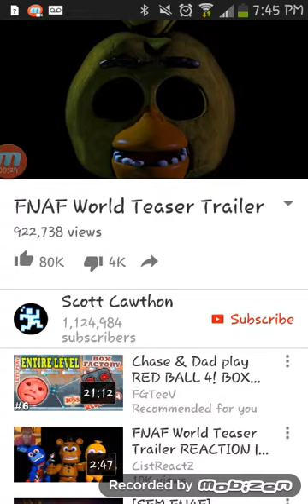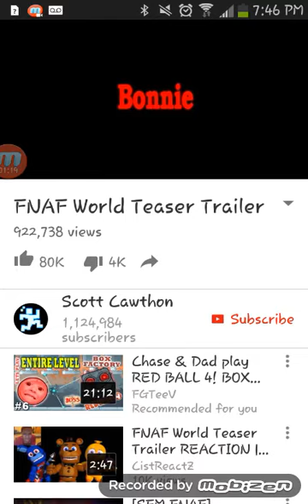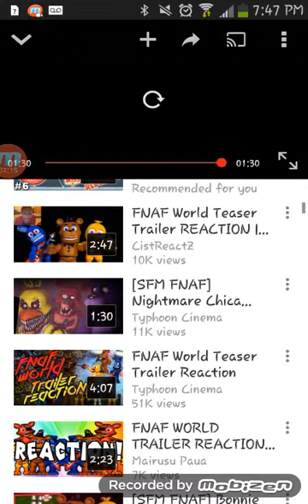Fnaf world trailer raction!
Im hyped for this